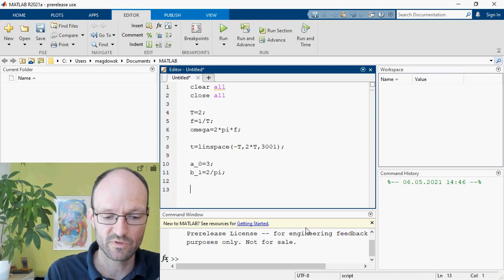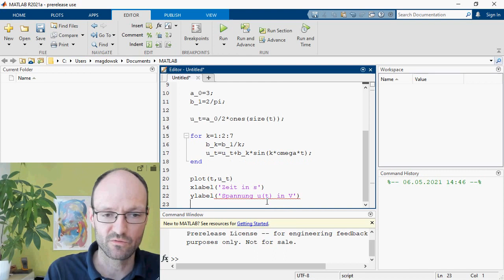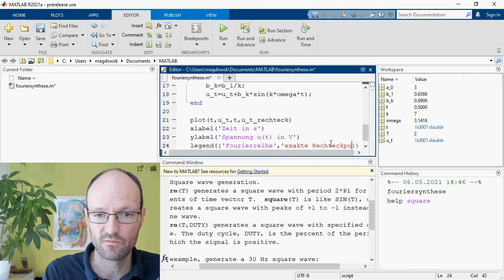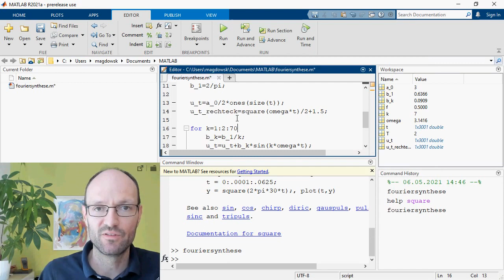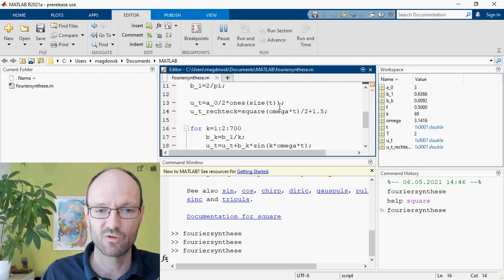Fouriersynthese einer Rechteckpulsfolge aus den Fourierkoeffizienten a_k & b_k in MATLAB/GNU Octave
Im Video wird gezeigt, wie man eine Rechteckpulsfolge aus den vorher berechneten Fourierkoeffizienten a_k und b_k synthetisiert bzw. rekonstruiert. Dazu wird in MATLAB schrittweise ein Programm entwickelt, dass die originale Rechteckfunktion als Summe von Sinusfunktionen annähert oder approximiert, die jeweils mit den zugehörigen Fourierkoeffizienten gewichtet sind. Im hier betrachteten Beispiel sind die Fourierkoeffizienten a_k alle gleich Null, weil die Rechteckpulsfolge (ohne den Gleichanteil) eine ungerade Funktion ist, für deren Darstellung keine Cosinusfunktionen als gerade Funktionen benötigt werden.

Kapitelmarken:
0:00 Einleitung
0:57 Konstanten in MATLAB
2:32 Schleife in MATLAB
4:37 grafische Darstellung
08:12 viele Fourierkoeffizienten